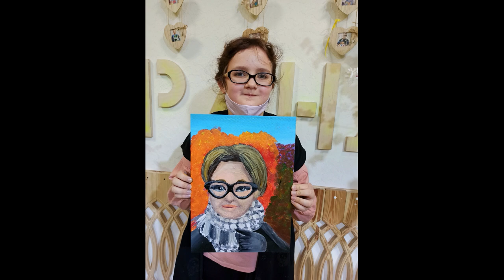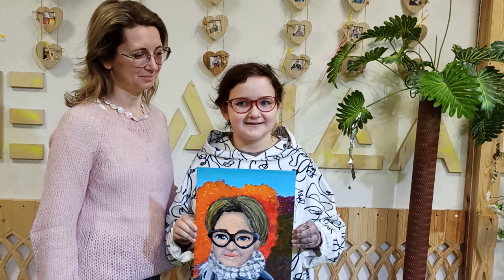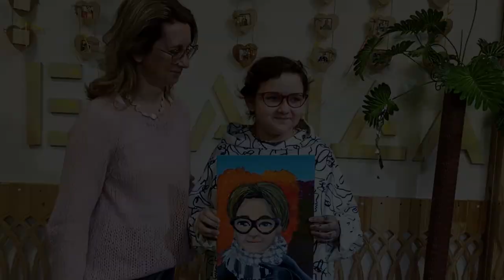Golden Time Distant Festival | 18 Season | Anastasiya Efremenko | GTGR-1801-1631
Имя участника или коллектив: Anastasiya Efremenko/Art-studio Art-veranda.dety

Страна: Russia

Педагог: Юлия Шашкина

Название конкурсной работы: Портрет мамы

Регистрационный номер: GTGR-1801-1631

Номинация: Живопись

18 Season

Instagram.com/artveranda.dety
Facebook.com/artveranda.dety

Участие в других конкурсах и фестивалях / творческие достижения:
Студия "Арт-веранда.дети" принимает участие вместе с подопечными ребятами в городских конкурсах и является организатором городских выставок детских работ